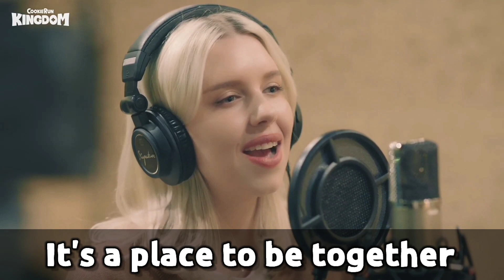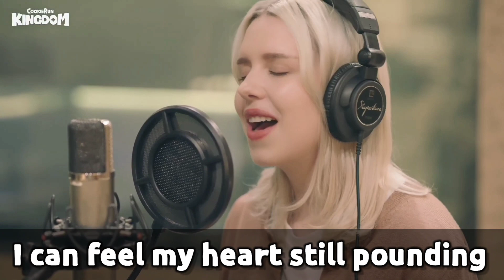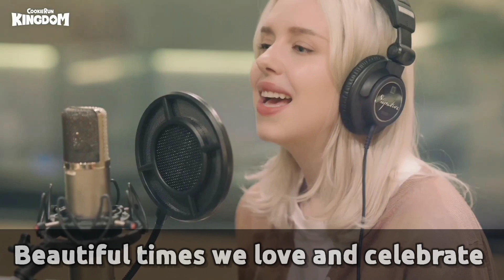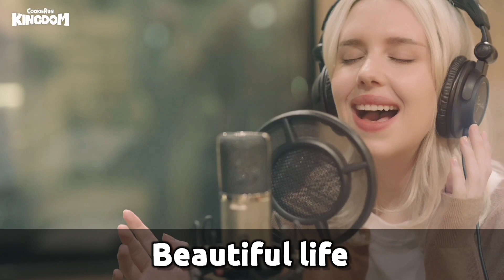Official OST 'My Kingdom' MV | with subtiles, captions, lyrics by Dash Dash | Cookie Run Kingdom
Animations belongs to Devsisters

LYRICS:
Listen to my story
Of a place made from a dream
Where your hopes and all your wishes

It's a place with skies of perfect blue
And with clouds of white so fresh and new
It's a place to be together
Because now our run is through

When I wake each day now, I'm happy
All my friends are happy too
Living everyday now, the way we should
Living in this kingdom good

Here in my kingdom, my beautiful kingdom
Life is how a life should be
Laughing together, we're always together
Loving life my friends and me

Beautiful hills in a valley of emerald green
For as far as you can see
Beautiful breeze of sweet flowers in the air
Flows gently through the trees

All those years of heartache
To escape the things I feared
I can feel my heart still pounding
As I tried to run

Now with friends I can do anything!
I can face the challenge each day brings
And those times of all my worries
They are far, far away

Now in this new kingdom, my heaven
Every day starts with the sun
Living in the kingdom, can be so fun
Making harmony as one

Beautiful views of mountains majesty
And waterfalls that gleam
Beautiful towns with castles everything
Yes, everything you dream

Beautiful times we love and celebrate
Yes each in our own way
Beautiful friends who share in every care
We live, we laugh, we play

And now we are home
Oh yes, we are home
No need to roam
Cause now we are home
Beautiful world
Beautiful life